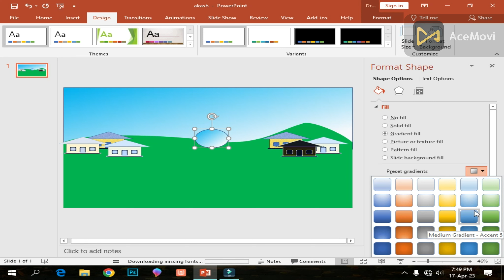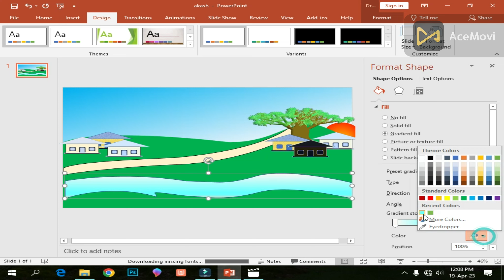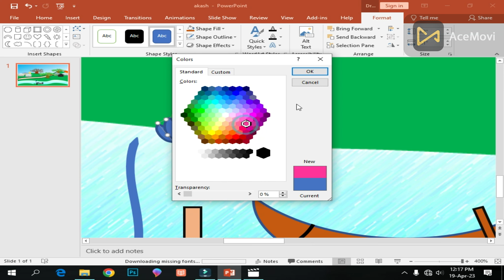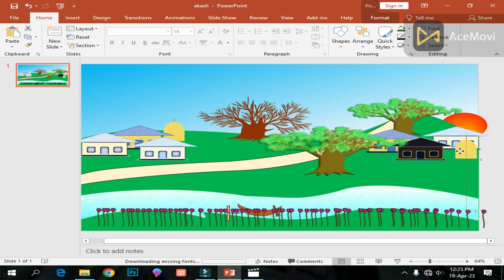power point work | 2D3D model | power point shapes work | tutor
This video is unlimited for our channel
any time upload video